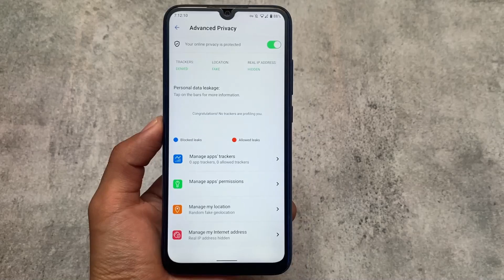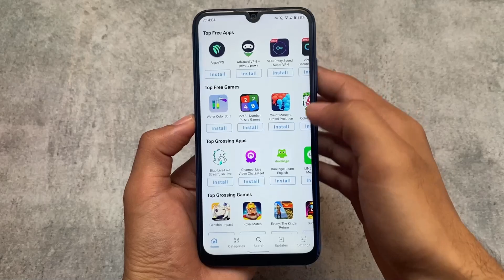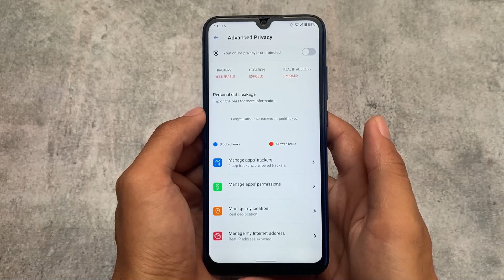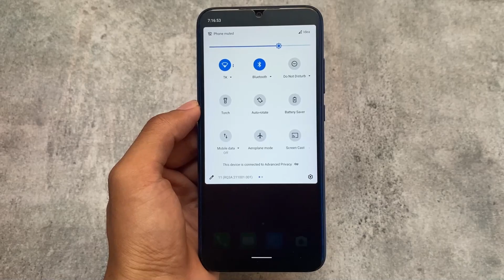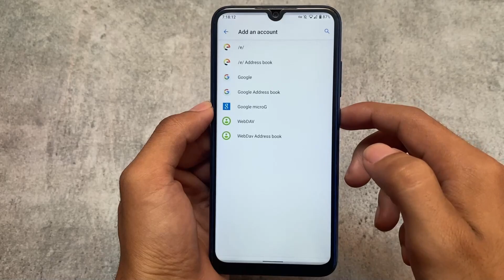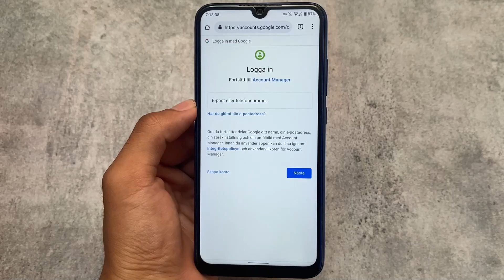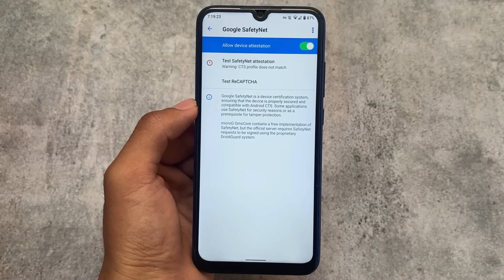Most Advanced OS is here ft. /e/OS | Hands ON! [Best in 2022?]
Hey guys, What's Up? Everything is good I Hope. In this video, I'm gonna show you " Most Advanced OS is here ft. /e/OS | Hands ON! [Best in 2022?] ". Make Sure to watch this video till the end to understand everything.

Some of the very useful Content/Videos for you :

[Evolution X vs Corvus OS]
[Pixel OS vs Pixel Experience Plus]
[Descendant OS - Unique Custom ROM]